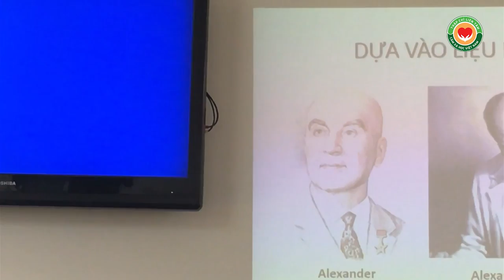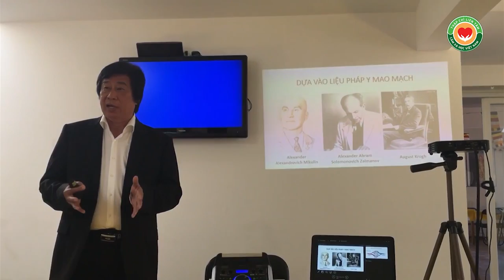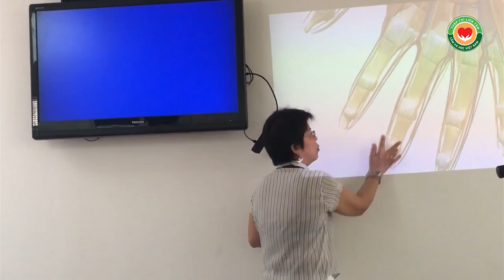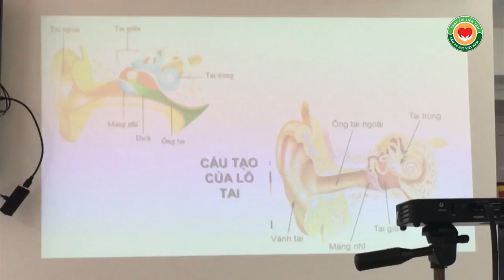Y mao mạch Thập Chỉ Liên Tâm, thầy Dư Quang Châu giảng, Marseille 2016, phần 2